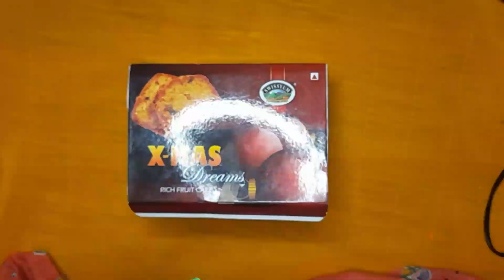DIY Waste box reuse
Hi guys

In this video im sharing how I made low burget friendly crafts From waste materials

So there im using:
Only same tissue papers

Im sure you'll have fun watching this video